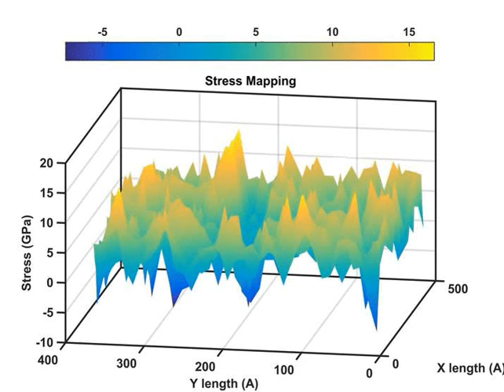stress - 4 grain boundary